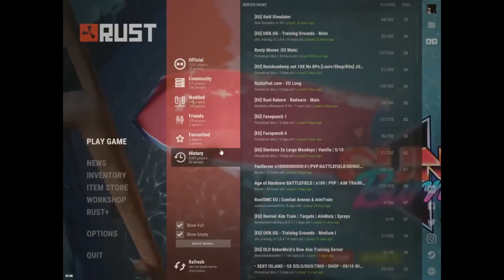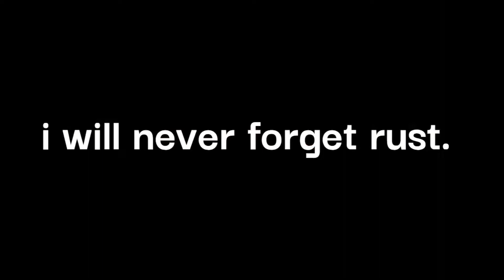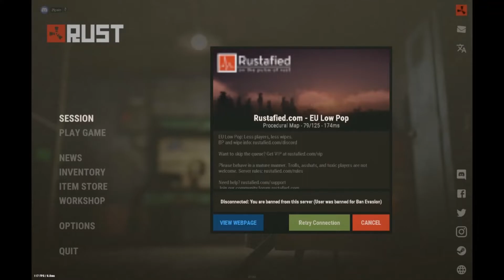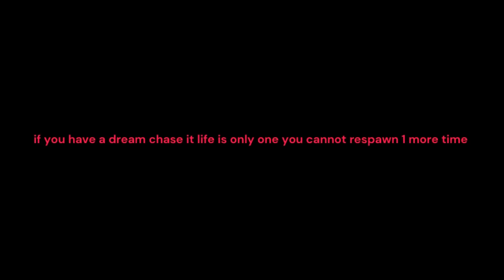RUST awesome mix vol 2017-2020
1440x1080x0.23sens
if you want more info or just want to talk i leave my disc Poison#9518